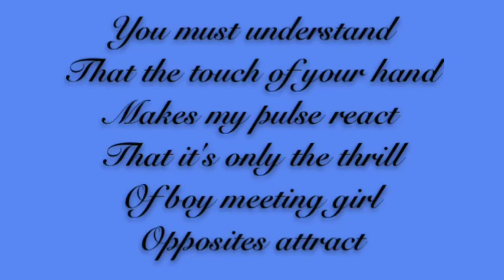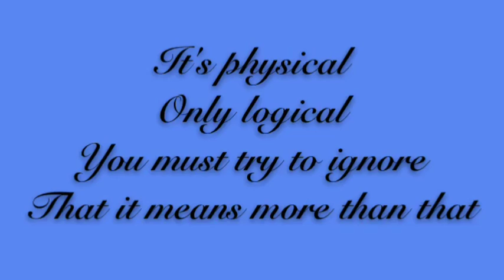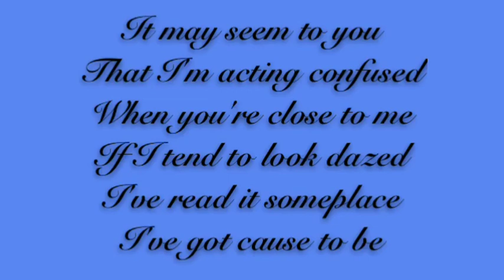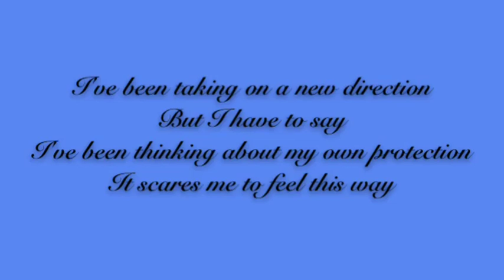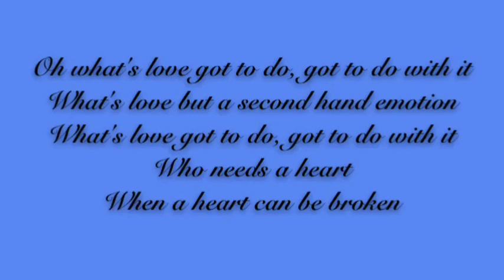What's Love Got To Do With It (karaoke)